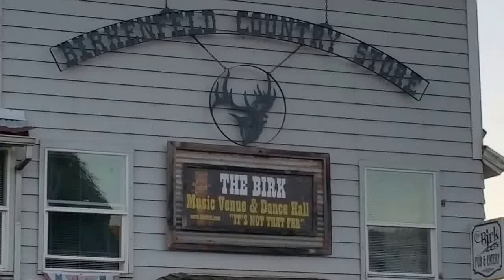Intro~"I'll Play The Blues For You ..." ~Sugaray Rayford Band @the Birk Sept.10th, 2015 853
Sugar Ray Rayford Band:
Sugaray Rayford: Lead Vocals
      Gino Matteo: Guitar
      Lavell Jones: Drums
      Gary Bivona: Trumpet
      Allan Walker: Sax
      Jack Kennedy: Bass
      MUNKIHAID: Keyboards
Special Guest
Jade Bennett-Matteo: vocals

Live at The Birk ~September 10th, 2015
Arts & Entertainment · Bar & Grill ·
11139 Hwy 202
Birkenfeld, Oregon
When Sugaray belts out a song, you not only hear it, you feel it. The excitement in the room is palpable when he takes the stage; he is a superb vocalist and entertainer. His dynamic voice is large just like the man. With his old school vocal style, echoes of Muddy Waters, Otis Redding and Teddy Pendergrass can be heard. At 6'5" he is a big man, but he moves with grace and energy. His fluid dance steps will remind you of the Legendary James Brown.

Texas born Caron "Sugaray" Rayford began his musical career as a young boy singing & playing drums in church. His gospel influence can be heard and felt in his music. Rayford's phrasing is intimate and conversational and the soulful gravel in his voice hints at his firsthand experience with hardship. He grew up in Texas, his childhood marked by poverty and loss. He remembered a sad game he played with his brothers, a competition that determined who was skinniest by counting the number of belt holes left unused. His mother struggled to raise three boys alone while battling cancer. When she died, it was a kind of relief. "She suffered and we suffered," Rayford said. "Then, we moved in with my grandmother and our lives were a lot better. We ate every day and we were in church every day, which I loved. I grew up in gospel and soul."

His switch to contemporary music began about 12 years ago in the San Diego area, where he sang lead vocals with a R&B/Funk band called Urban Gypsys. With this band he had the privilege of sharing the stage with many notable artists such as The Average White Band, Dennis Quaid, Joe Luis Walker, Kal David, Super Diamond & Venice, to name a few. After dabbling in blues, Suga realized that the blues was where his heart and soul belonged. So after some soul searching he left the Urban Gypsys and became lead vocalist for Aunt Kizzy'z Boyz, a Temecula area blues band. Shortly after joining the band in 2004, they released their first CD "Trunk Full of Bluez". This band was hungry and did over 200 gigs a year over the next few years and their popularity rose exponentially. Aunt Kizzy'z Boyz represented San Diego (Blues Lovers United San Diego) in Memphis Tennessee January 26th- 28th, 2006 at the International Blues Challenge (IBC), and brought home the 2nd place prize. The band began playing higher profile gigs and in 2007 released their 2nd CD "It's Tight Like That". In September 2008, the Boyz won the LAMN Jam Grand Slam Urban Artist of the Year title by a landslide, they beat out hundreds of competitors. The band was offered a distribution deal on the spot by RBC Records. Tabitha Berg wrote "The band's most valuable ingredient is that of the band's dynamic front man Sugaray, he knows how to read and work a room. While most artists simply perform, exceptional artists are responsive to the mood of the crowd. The energy shifted when AKB took the stage, and they had the crowd on its feet within seconds."

After moving to Los Angeles 2 years ago, Sugaray was asked to host a blues jam at Cozy's in Sherman Oaks. It is through this venue that Sugaray has met and played with innumerable world-class musicians. Suga's desire to explore and expand his musical vision has been nourished by these musicians. His solo career has flourished in LA. He has done studio vocals on several projects, most recently on the theme for Judge Joe Brown, the movie trailer City Lights and back up vocals for the band The Heavy Pets. He partnered with Chuck Kavooras, a long time LA guitarist and owner of Slide Away Studios. Chuck became the musical director of the Monday night jams. He began booking the artists for the band around Suga's vocals and Sugaray and the CK All Stars were born. The first set of every Monday is performed by this house band, which is made up of rotating members of which are all cream of the crop musicians.